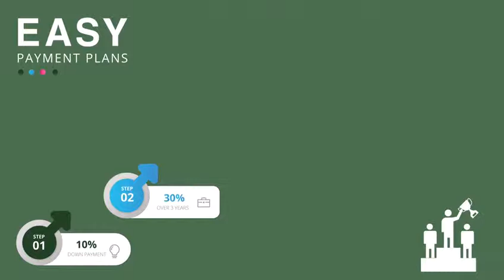Regina Tower at JVC Dubai